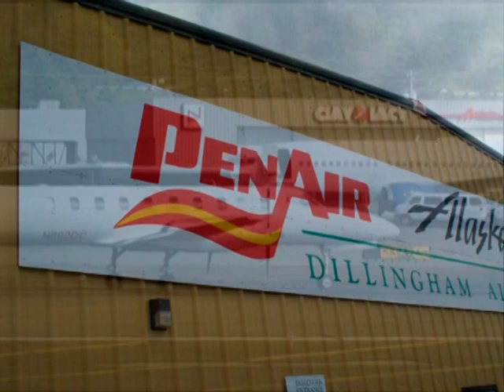Alaska Kingfishers Guide Service 10 Min Promo